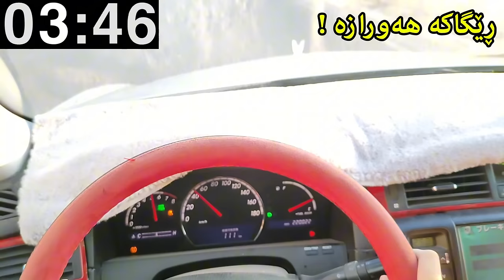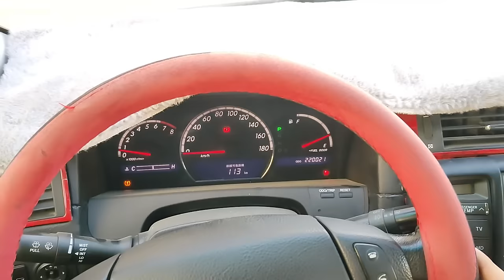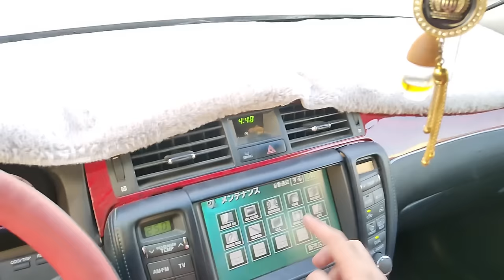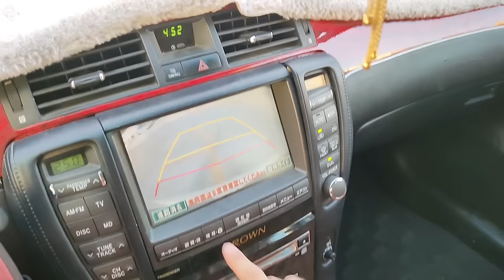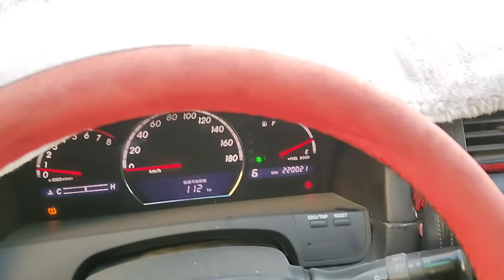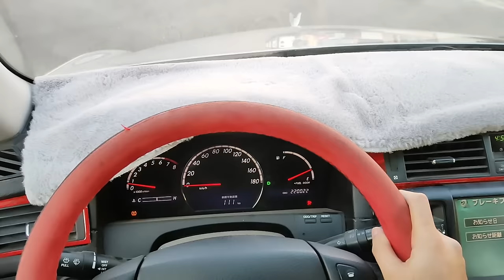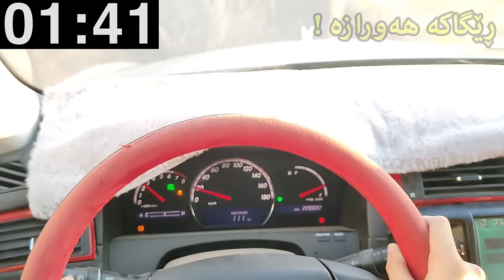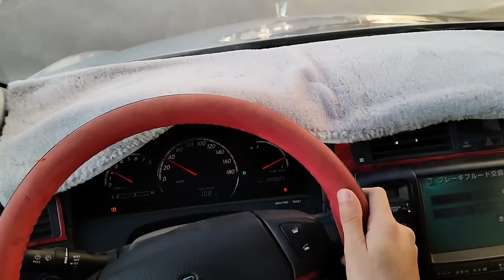Toyota Athlete Review 😍 تاقی کردنەوەی خێراییەکەی و ئیستۆپ و سەوتی ئەگزۆز 🔥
سڵاوی خوای گەورەتان لێبێ هاوڕێیانی ئەزیز گەڕامەوە لاتان لە ڕیڤیو کردنی تۆیۆتا کراون مۆدێلی شاهینەی 182

کە خێرایی و ئیستۆپ و سەوتی ئەگزۆز و تەواوی مواسەفات و وردەکاری سەیارەکە باس ئەکەم 😍

Toyota athlete grs 2005
Toyota athlete V6
Toyota athlete review
Pov Review toyota athlete
Toyota athlete 182

 ‏‏‎‏‏‎إِنْ شَاءَ اللّٰه بە دڵتان ئەبێت 💙

تا کۆتایی بینەر بن زۆر سپاستان ئەکەم 😍

(  ڵایک و سەبسکرایبت بیر نەچێ بۆ بەردەوام بونم ) 😍

❤️ بینێرن بۆ هاوڕێ و دۆست و ئەزیزانتان ❤️

Toyota
Toyota athlete
Toyota athlete grs
Toyota athlete 2005
2005 toyota athlete v6
2005 Toyota athlete v6 review
test drive
Driving Toyota athlete V6
Depth review Toyota athlete v6
toyota athlete speed
  horse power toyota athlete v6
ڕیڤیوی شاهینە بە کوردی
لێخوڕینی شاهینە
شاهینەی 182
لێخوڕینی شاهینە
باسکردنی مواسەفاتی شاهینە